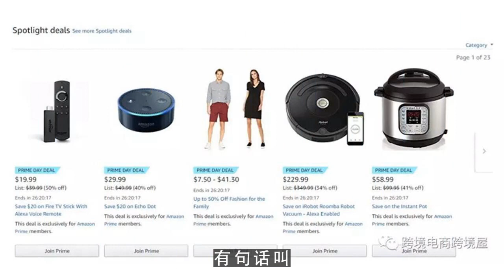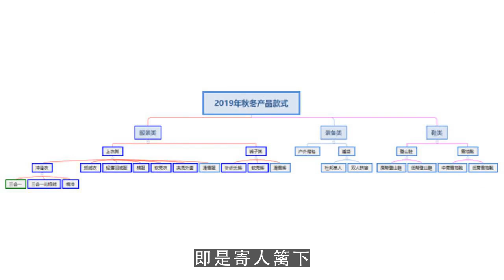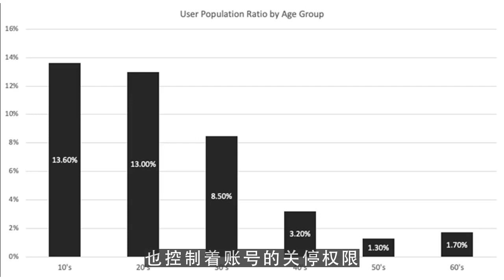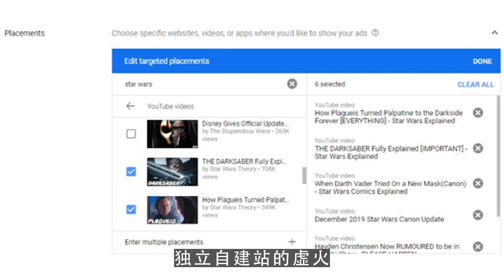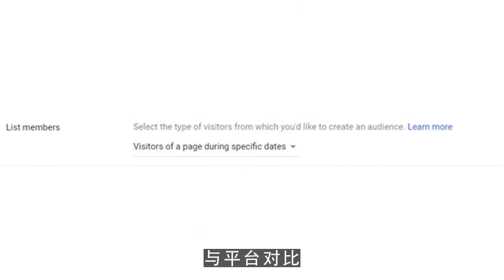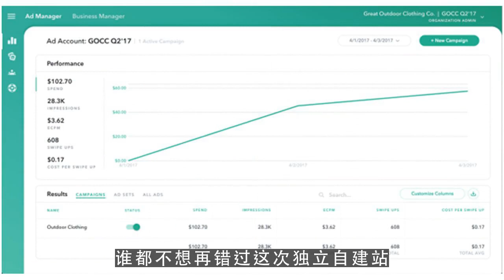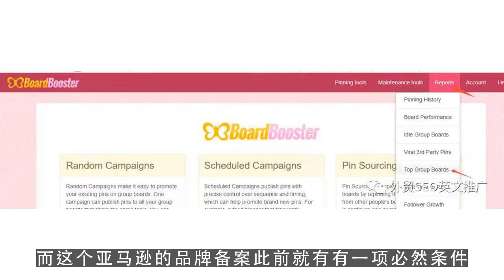youtube赚钱,近两年火起来的独立自建站，是蓝海还是虚火？ 第1集